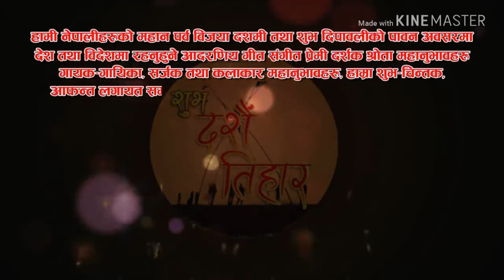New DASHAIN,TIHAR Song 2075/2018| Na Muche Aama Dahi ma Tika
this video is only foe entertaintment
we hope like it
New Dashain Song 2075/2018 | Na Muche Aama Dahi ma Tika